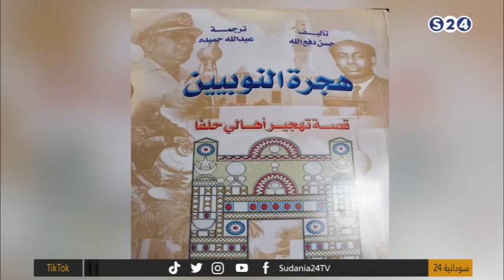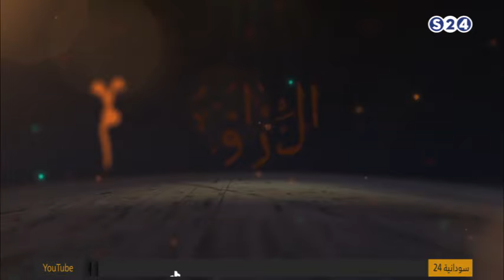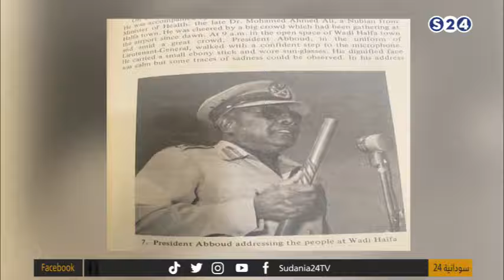الوراق | الموسم السادس | هجرة النوبيين ( قصة تهجير أهالي حلفا ) - حسن دفع الله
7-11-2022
تقديم:
غسان علي عثمان
الضيف:
عبد الله حميدة

ـــــــــــــــــــــــــــــــــــــــــــــــــــــــــــــ

ـــــــــــــــــــــــــــــــــــــــــــــــــــــــــــــ

اقوى البرامج الخاصة بالقناة :

ـــــــــــــــــــــــــــــــــــــــــــــــــــــــــــــ

تقديم:
غسان علي عثمان
الضيف:
د. عز الدين ميرغني - ناقد

ـــــــــــــــــــــــــــــــــــــــــــــــــــــــــــــ

ـــــــــــــــــــــــــــــــــــــــــــــــــــــــــــــ

ـــــــــــــــــــــــــــــــــــــــــــــــــــــــــــــ